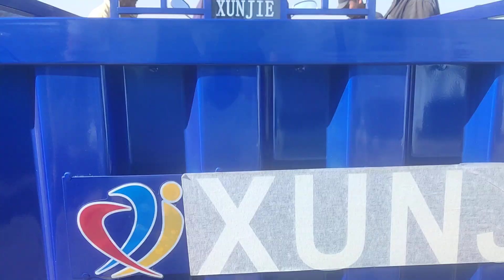motosikllar naqd pul kredit 3 yilga murojat uchun tel:974844642 932962601dastavka bor